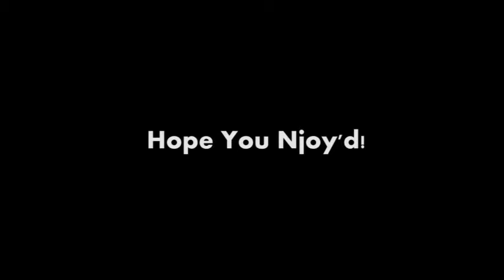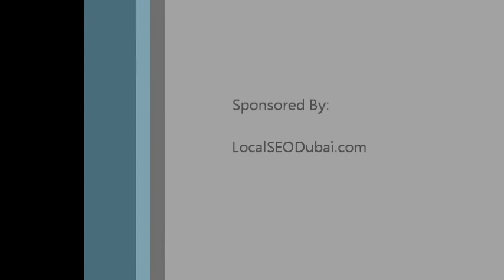Must Watch the Talent of this Girl!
Watch the Talent of this Girl!